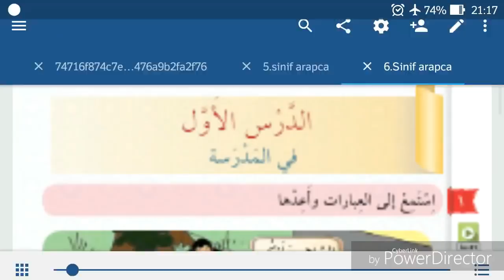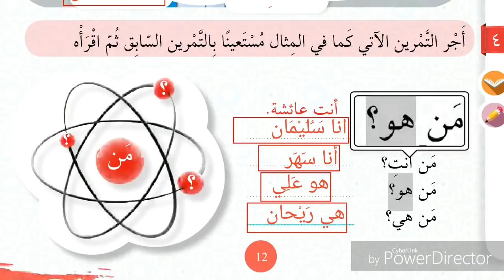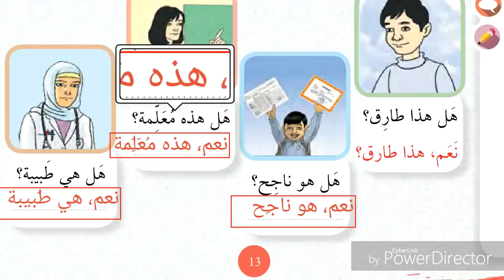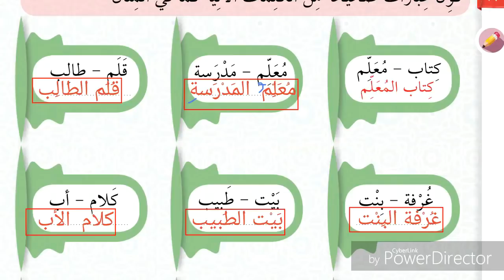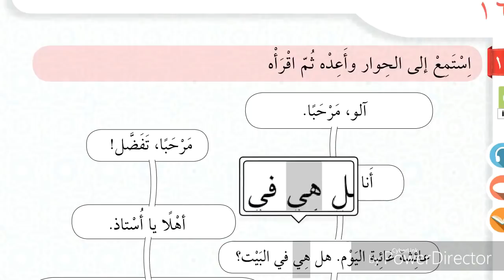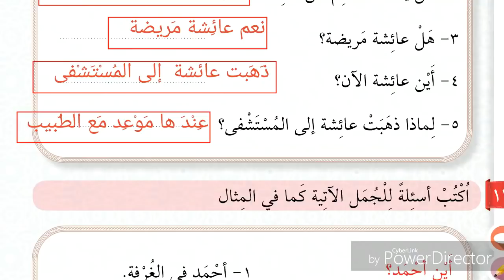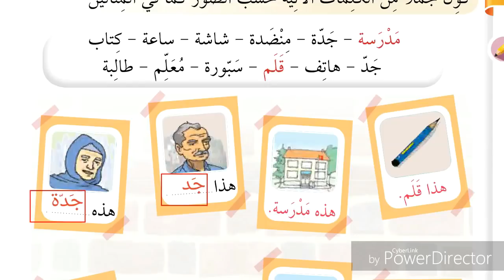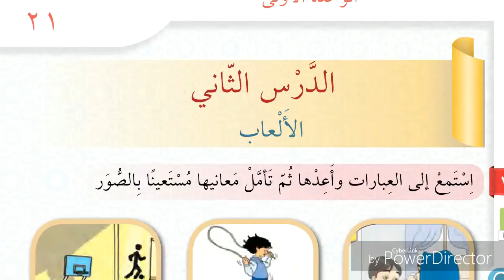6.Sınıf 1. ÜNİTE 1. DERS arapça imam hatip